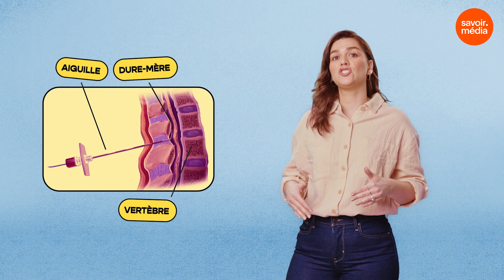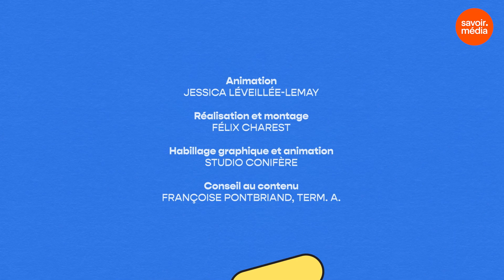La grossesse - La clinique des mots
Si une femme est enceinte, elle sera suivie par un médecin en gynécologie-obstétrique ou par une sage-femme. Lors de ses rendez-vous, on lui parlera peut-être d’épidurale, de dure-mère ou de césarienne. Mais d’où viennent ces mots et que veulent-ils dire?

Vous avez aimé la vidéo  La grossesse - La clinique des mots ?

Animation: Jessica Léveillée-Lemay
Une production: Savoir média
En collaboration: OQLF